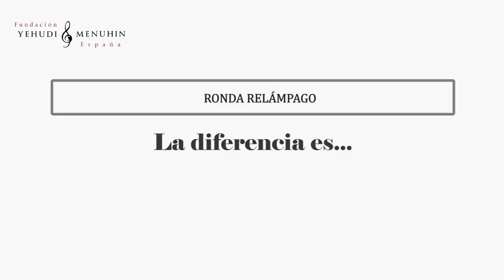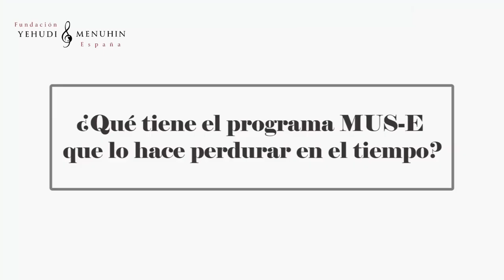María Martul. Testimonios. 25 Aniversario FYME